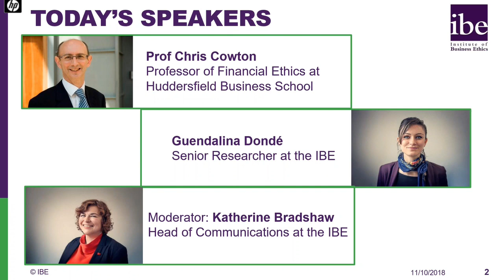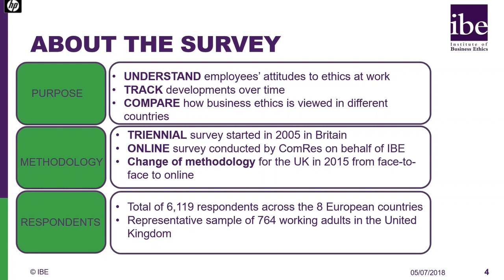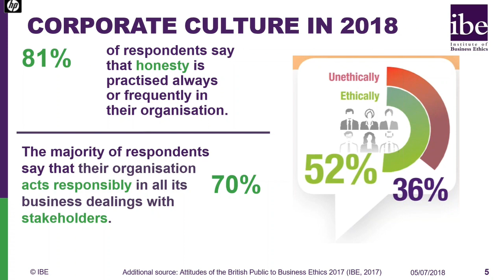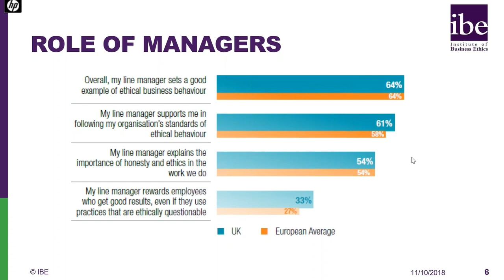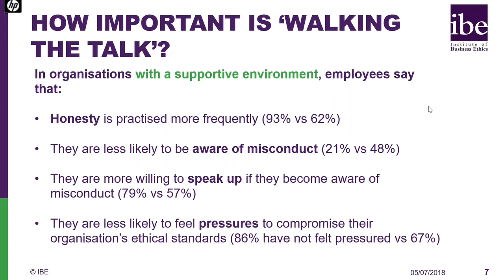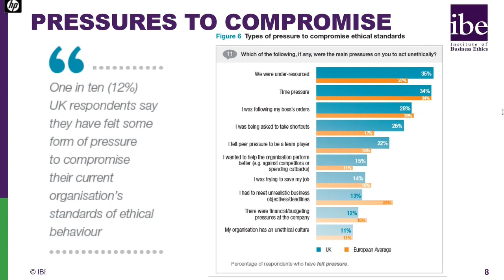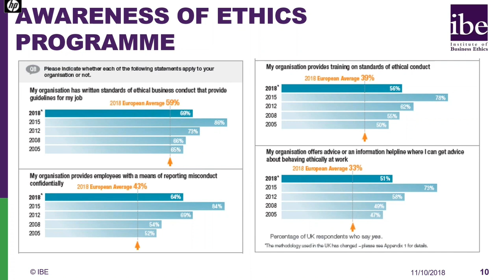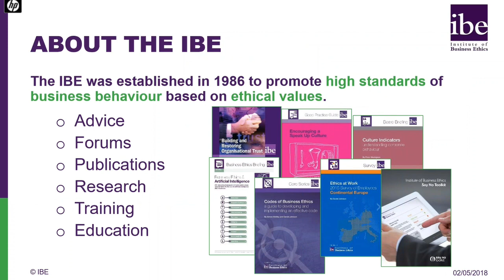IBE Survey Webinar - What do UK employees think about ethics at work?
The IBE published it's latest survey report, Ethics at Work: Survey of Employees - UK on Thursday 13 September

As a follow-up to the launch, we hosted a webinar where Guendalina Dondé, IBE’s Senior Researcher and author of the report, and Professor Chris Cowton, Professor of Financial Ethics at Huddersfield Business School and IBE Trustee, took a closer look at the data of the IBE’s Ethics at Work survey and what it says about the state of ethics in the UK’s workplaces.